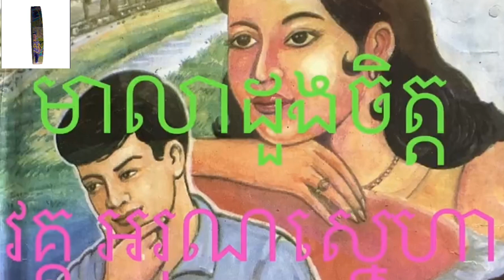History Mieleadongchit មាលាដួងចិត្ត វគ្គស្នេហា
ចែករំលែករឿងនិទាននឹងចំណេះដឹងដល់កុមារតូចៗទុកគ្រាន់ស្តាប់កំសាន្តដើម្បីជាចំណេះដឹងសំរាប់ទុកជាស្ពានឆ្លងផុតពីភាពល្ងង់ខ្លៅហើយពិចារណារតាមសេចក្តីថ្លៃថ្ងូរតទៅទៀតដល់កូន។ សូមអរគុណ
This video was made by me to respond to the effort, as well as to teach students, as well as those who want to learn , listen how to free time a  we can watch video,because I have clearly explain the details from one place to another,thanks for watch my video wishing you all of your good luck,
Share knowledge together with your learn khmer language to study. Thanks you